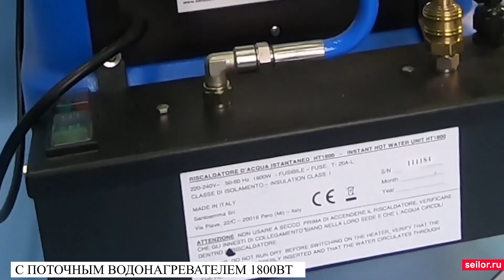Santoemma Sabrina MAXI с нагревом для воды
Система нагрева проточной воды установлена на экстракторе Santoemma Sabrina Maxi. Система обеспечивает нагрев проточной воды до 90 градусов. Мощность системы 1800 Ватт. Штатно становится на аппарат Sabrina Maxi и многие другие аппараты линейки Santoemma.